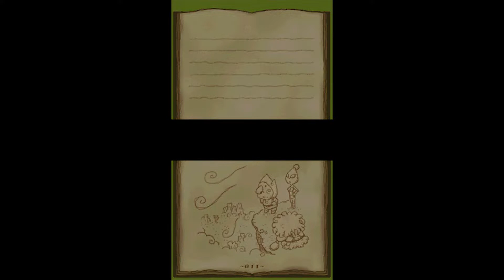"Boooooh" - PART 36 - Ripened Tingle's Balloon Trip of Love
ALL ABOARD!

SPECIAL THANKS to the Ripened Tingle's Balloon Trip of Love Translation Project, you should go over and check it out for yourself!

Irozuki Tingle no Koi no Balloon Trip is an adventure video game developed by Vanpool and published by Nintendo for the Nintendo DS. It is a sequel to the game Freshly-Picked Tingle's Rosy Rupeeland and was released in Japan on August 6, 2009. As with its predecessor, the game focuses on Tingle, a character from The Legend of Zelda series.

The game's storyline starts with an ordinary 35-year-old man who watches a direct sales program on television and orders a book said to make its readers popular among women. When the man opens the book, he gets sucked into a picture book world. In this world, he becomes Tingle, wearing a green costume. Tingle meets three characters that accompany him on his journey to escape the world: Kakashi the scarecrow, Buriki the tin robot woman, and Lion the lion. These characters are inspired by the Scarecrow, the Tin Woodman, and the Cowardly Lion from The Wonderful Wizard of Oz, respectively.

The player has to solve many puzzles that require use of the different abilities of Tingle's three partners. Kakashi lacks intelligence, but is small and therefore able to get into small places. Buriki is very intelligent, but heartless, and can cleverly solve puzzles Tingle's other partners can't. The party's last member, Lion, is more powerful than the other two partners, but cowardly. Many of the actions in the game are performed via the stylus. Another central gameplay element is the romantic interaction with five different female characters. The player has to find the right words during the dialogues and to give Tingle's love interests the best fitting items to win their favor. This is necessary for continuing the adventure. To complete the game, Tingle must have some degree of a relationship with all of the girls. Unlike its predecessor, Irozuki Tingle no Koi no Balloon Trip is completely touch screen controlled, except for a small dungeon mini-game segment, in which a control pad may be purchased.